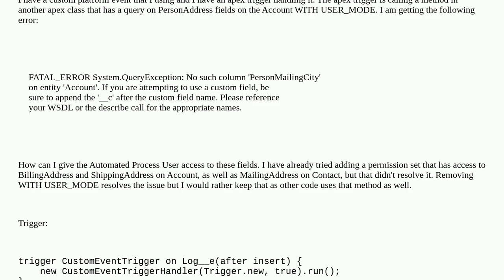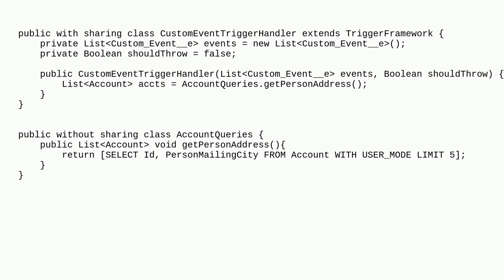Salesforce: PersonAccount Fields for AutoProc User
PersonAccount Fields for AutoProc User

A special thanks goes out to the community

  apex permission-sets platform-event automated-process